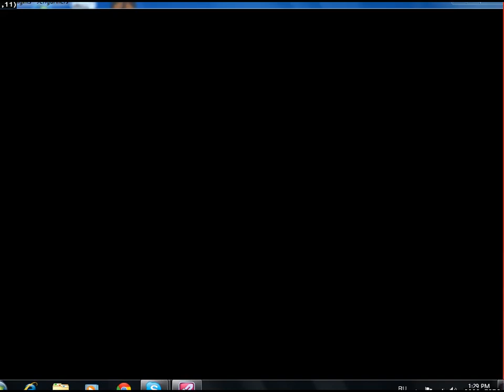Steam Games Episode 3-Spiral Knights (Special 1 Hour Video)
i know it says this is video 101 but youtube did a mistake but that's ok and anyway me and misha are going to upload more videos of us playing together so you will them comment like and subcribe hope you enjoy the video :)